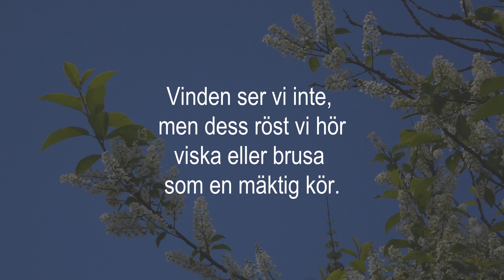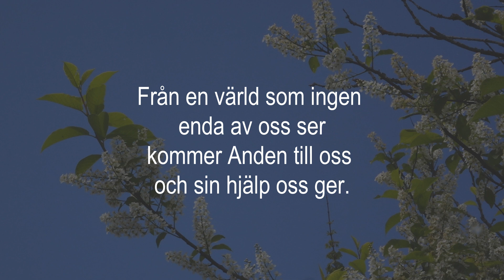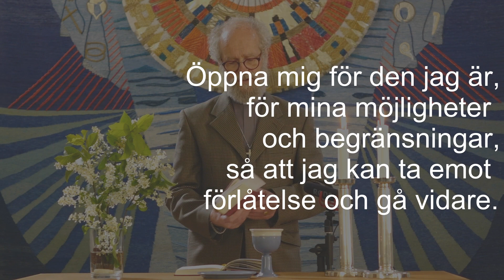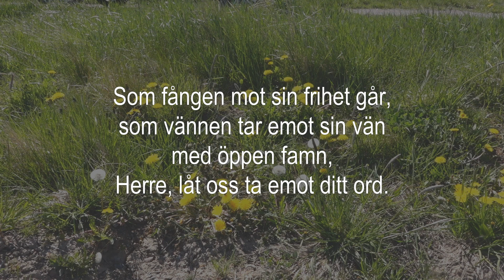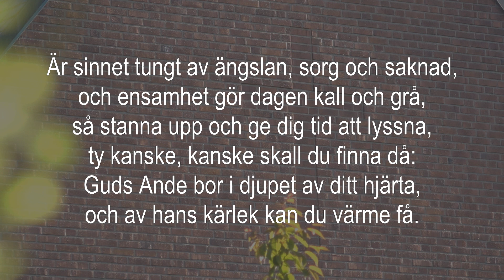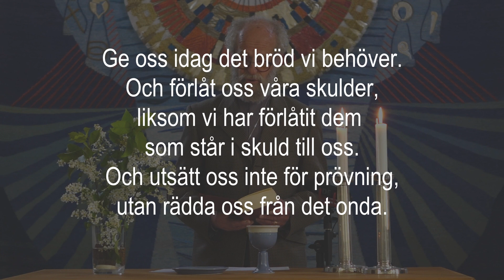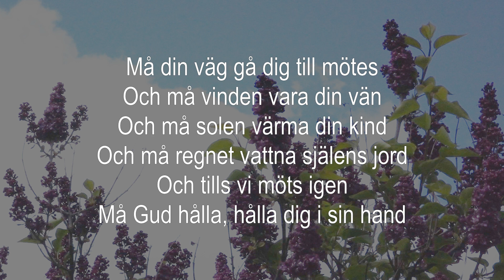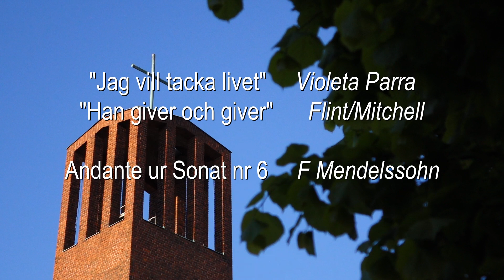I väntan på det nya 2020 05 24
Gudstjänst från Immanuelskyrkan, Norrköping
Krister Andersson, Åke Jansson, Birgit Feucht, David Lövgren och Per Jennervall